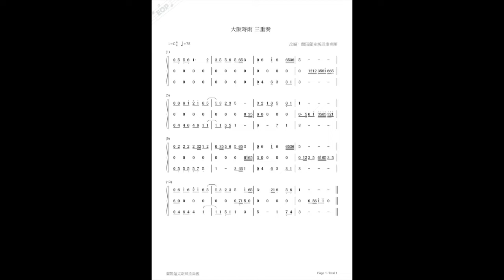大阪時雨(夜雨思情)/薩克斯風三重奏 Saxophone Trio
Saxophone:莊柏修
蘭陽薩克斯風重奏團於2016年成立，在團長的帶領之下，集結志同道合的專業薩克斯風演奏家，推廣薩克斯風獨奏與重奏學習風氣，提供喜愛薩克斯風的人一個發揮的舞台。